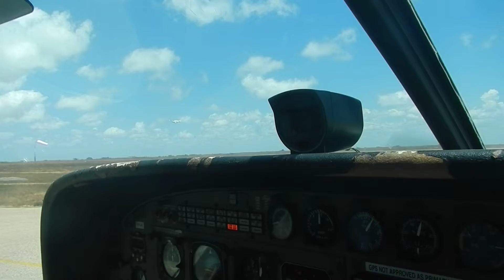Airport Pemba Mozambique 2013 Cabo Delgado